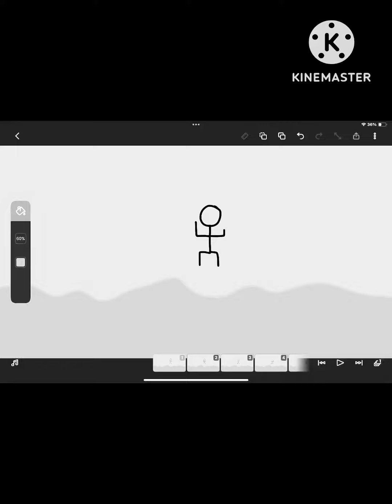look at this stickman dancing……:C